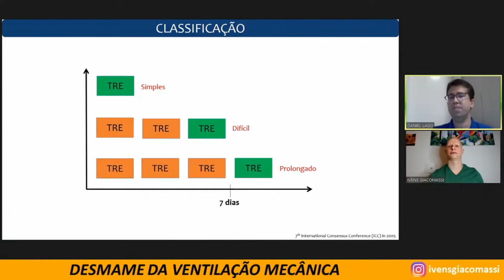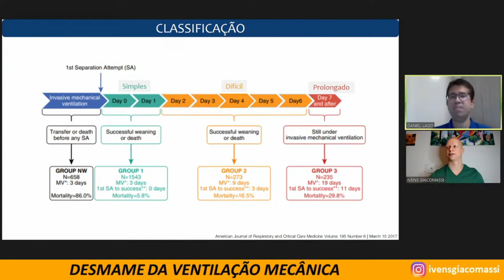Desmame Simples, Difícil e Prolongado (DESMAME) #84 - CORTES | Ivens Giacomassi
Desmame da Ventilação Mecânica com Daniel Lago